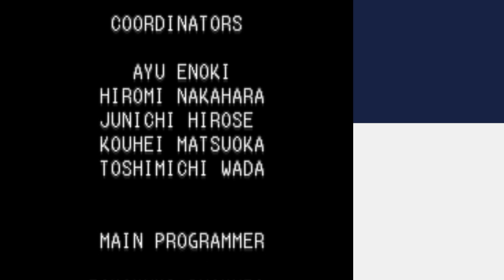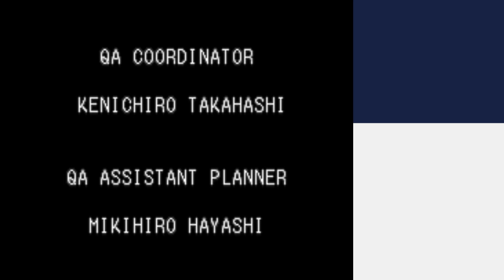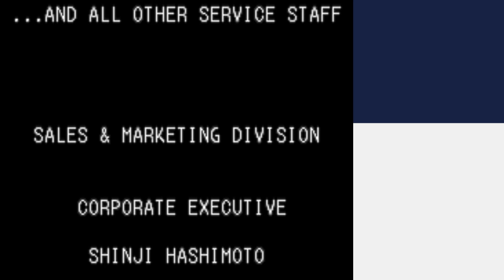ドラゴンクエストモンスターズ ジョーカー 魔物を養う実況プレイ 8